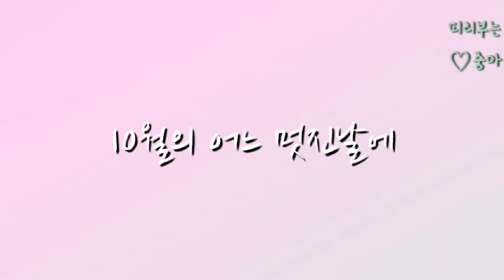10월의 어느 멋진날에 ♡김동규 곡 플루트 Cover